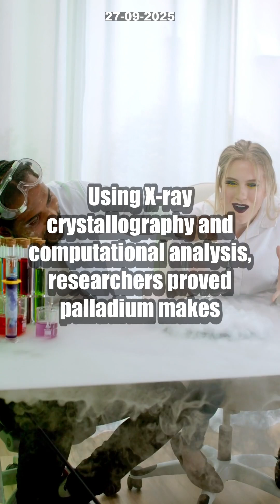7 Insane Reasons Palladium DOMINATES Catalysis [Nickel’s Epic Downfall?]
Unlock the mind-blowing truth behind why palladium CRUSHES nickel in cutting-edge chemistry! Discover 7 insane reasons—backed by X-ray crystallography and computational breakthroughs—that make palladium 100,000x more powerful at C-H activation. These findings not only redefine organic synthesis but could revolutionize the future of pharmaceutical manufacturing and catalyst design.

Is this the end for nickel catalysts? See how palladium enables faster, greener drug development and why experts are calling this a game-changer for precision chemistry. Don’t miss your chance to stay ahead in the next-gen catalysis revolution!

🔥 COMMENT your predictions: Will palladium make nickel obsolete?
👍 Like if you love chemistry breakthroughs!